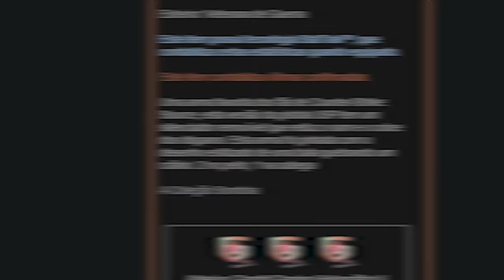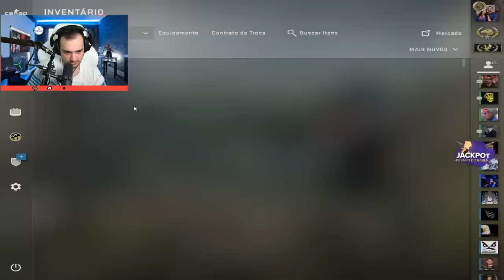$33 virou uma M4A1-S de R$7.000,00 ( M4 dos SONHOS )